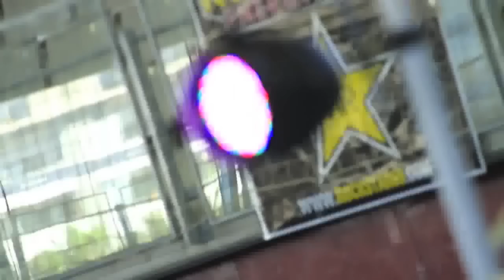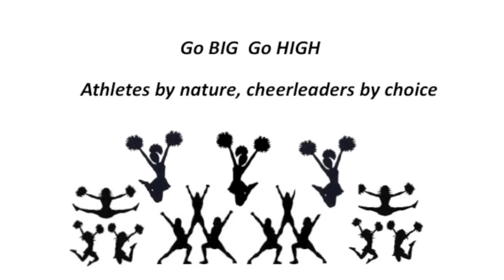ESADE Cheers: Cheerleading calling for Euroesade 2015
ESADE Cheers in collaboration with CORNER4